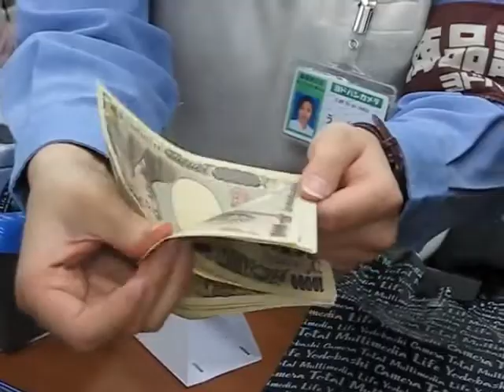Money Counting in Japan Reupload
I don't know why this was deleted? removed? whatever youtube. For some reason, I think this is one of the coolest things ive ever seen. So here it is.